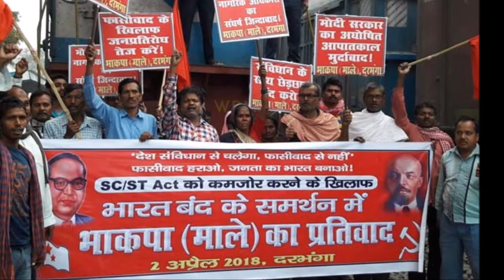Bharat Band Latest News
jai bhim
hindi news rajasthan
dalit groups
rajasthan local news
punjab news
bharat band ka asar
top 20 reporter
Top reporter
bharat band 2 april